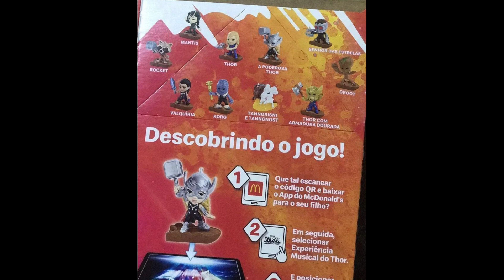CAJITA FELIZ THOR LOVE AND THUNDER